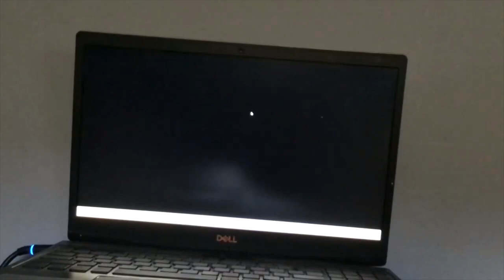NEVER GIVE UP PART 44